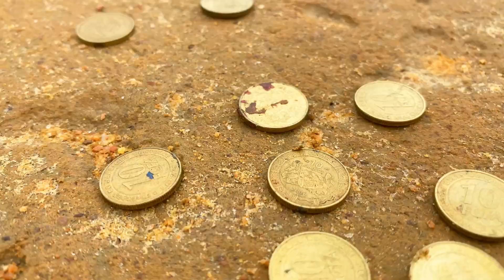tout ceux qui refuse les pièces jaunes de 1a 5 f là sachez cette monnaie doit circulé